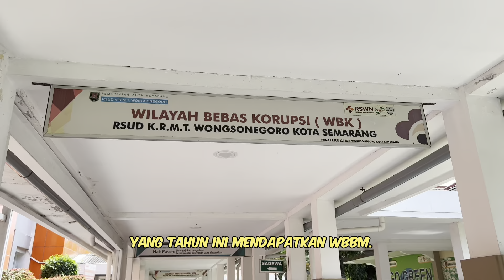Menteri PANRB Meninjau RSD K.R.M.T Wongsonegoro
Menteri PANRB Abdullah Azwar Anas mengapresiasi penerapan layanan digital yang diterapkan oleh RSD KRMT Wongsonegoro Kota Semarang. Penerapan layanan digital ini sejalan dengan upaya pemerintah untuk memberikan pelayanan yang mudah, cepat, dan terjangkau bagi masyarakat lewat penerapan Sistem Pemerintahan Berbasis Elektronik (SPBE).

Digitalisasi pelayanan di RSD K.R.M.T Wongsonegoro diterapkan lewat sejumlah aplikasi seperti Aplikasi MY RSWN yang dimanfaatkan untuk melakukan pendaftaran online, melihat jadwal dokter, mengetahui informasi ketersediaan bed pasien, emergency RSWN, WBS, kritik-saran, serta riwayat pengobatan. RSD K.R.M.T Wongsonegoro juga memiliki aplikasi untuk pengelolaan manajemen rumah sakit seperti aplikasi E-Management yang dipergunakan untuk melihat informasi SDM, pendapatan, data pasien rawat inap, kunjungan pasien rawat jalan, dan sebagainya.

Menteri Anas berharap implementasi SPBE di RSD K.R.M.T Wongsonegoro dapat terus dikembangkan. Ia mengimbau agar kedepan layanan-layanan digital yang saat ini tersebar di beberapa aplikasi dapat digabungkan ke dalam satu platform.